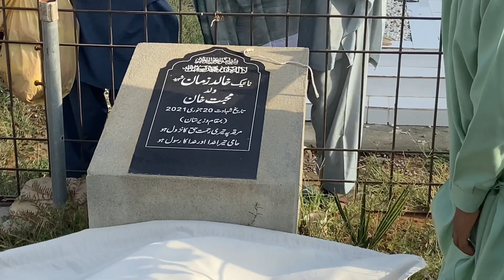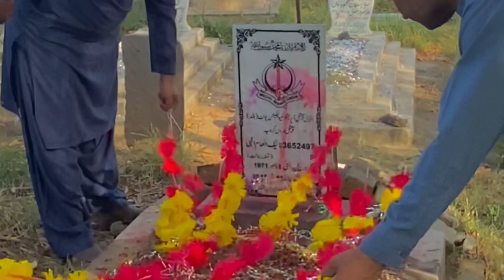Shaheedo ki sarzameen | 6 September in village🇵🇰❤️ | The real Hero’s of Pakistan🥲❤️